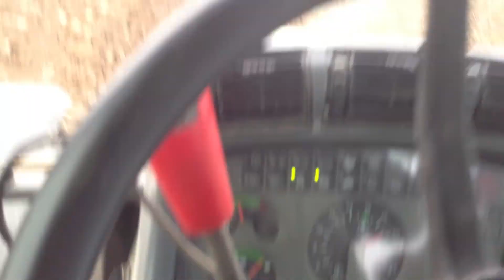labour agrotron 130 et gregoire et besson 6 socs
bernard , au volant du deutz agrotron 130 et charrue grégoire et besson 6 socs , roue hydrolique , vitesse 11 km heures